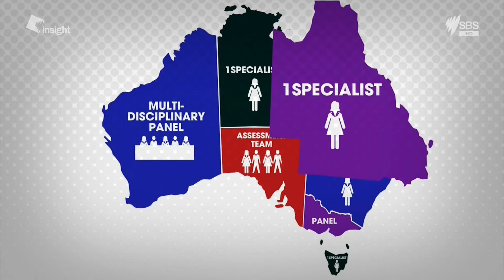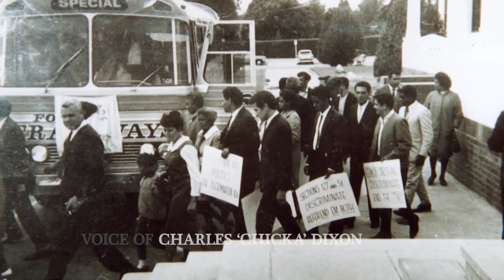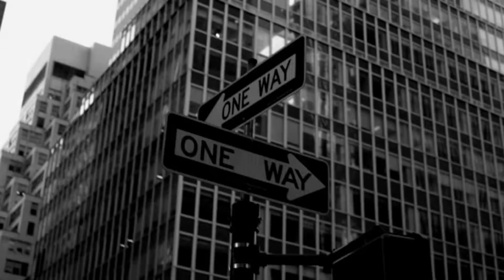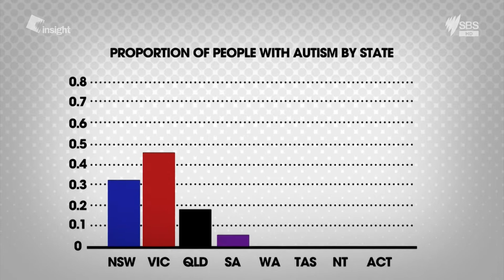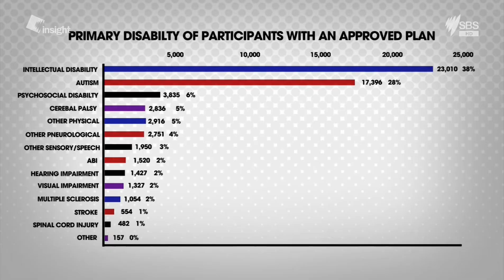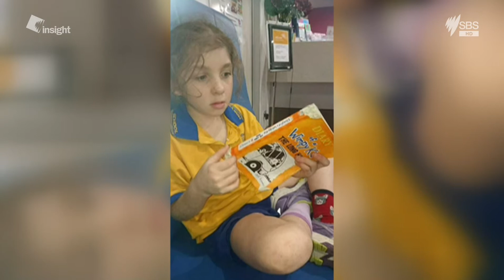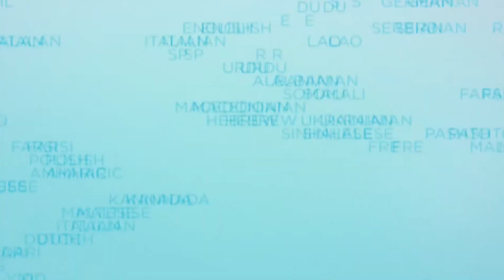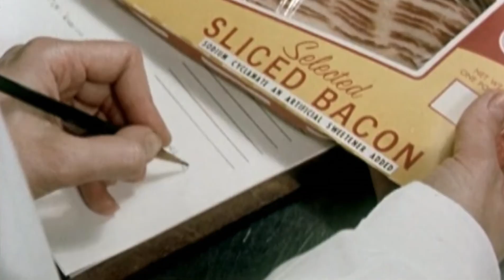Insight - Diagnosing Autism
This is a discussion on Autism. This went to air on the 23rd of May 2017 SBS TV. If you need help you can call lifeline on 13 11 14 or beyond blue on 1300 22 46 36.